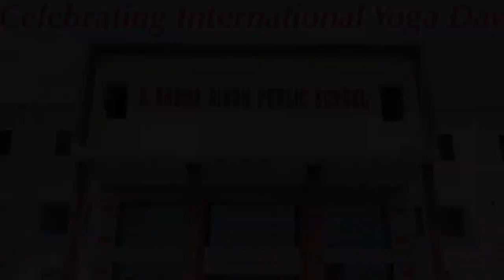Yoga day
Sardar sobha singh public school  raikot